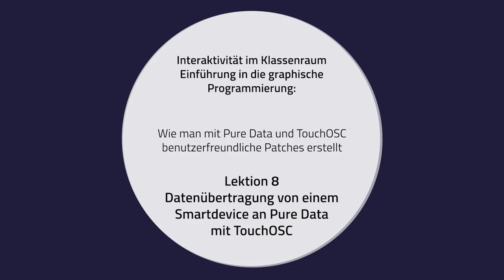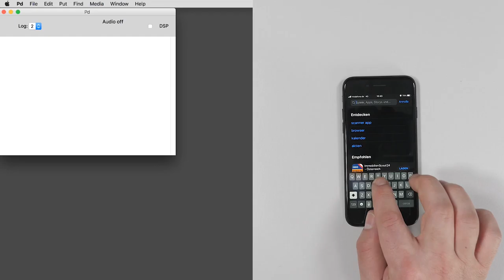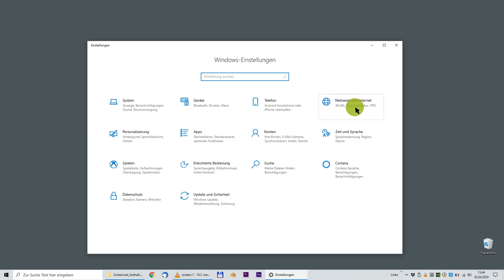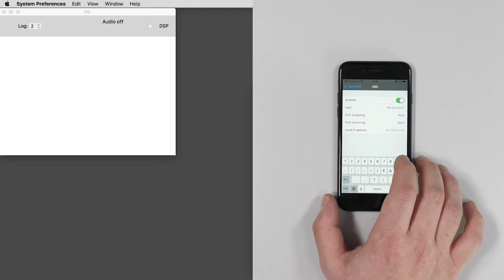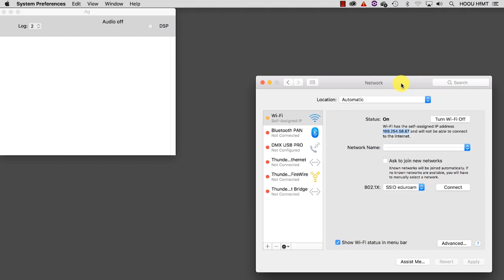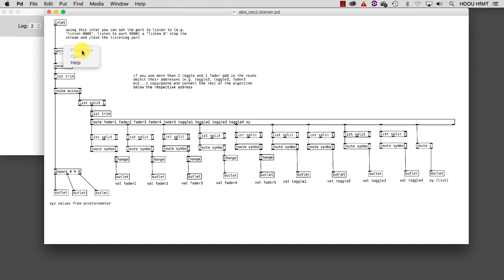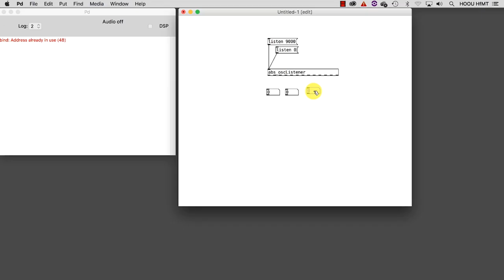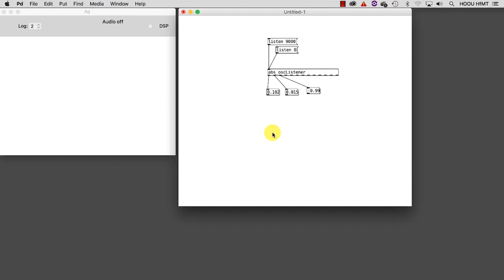Interktivität im Klassenraum - 08 - Datenübertragung von einem Smartdevice an Pure Data mit TouchOSC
Interaktivität im Klassenraum
Einführung in die graphische Programierung:
Wie mann mit Pure Data und TouchOSC benutzerfreundliche Patches erstellt

08 - Datenübertragung von einem Smartdevice an Pure Data mit TouchOSC

Projektleitung, Konzeption und didaktische Entwicklung: Alessandro Anatrini
Deutscher Begleitkommentar: Marius Rothe
HOOU@HfMT Projektkooridination: Goran Lazarević
Videoproduktion: Philippe Schaumburg
MMKH
Hamburg, 2020